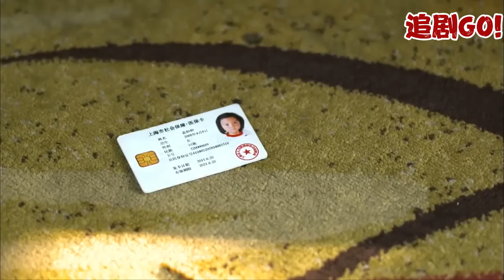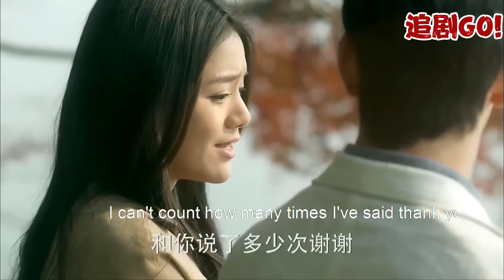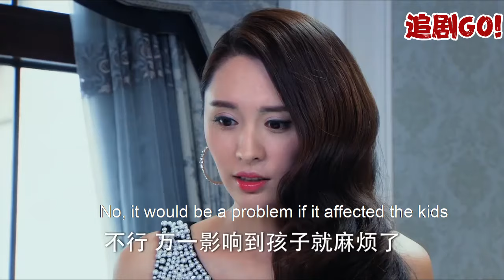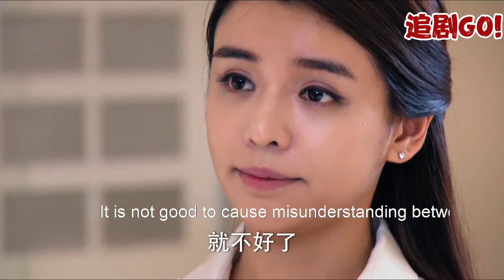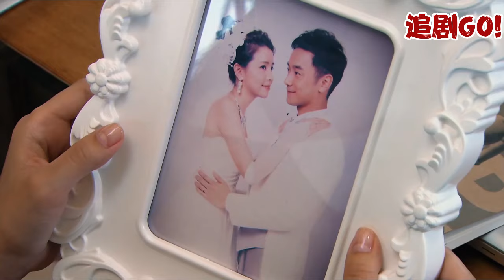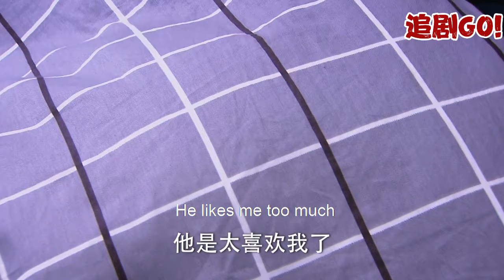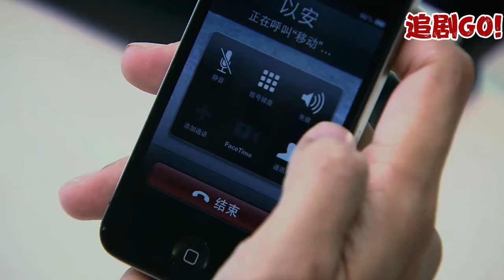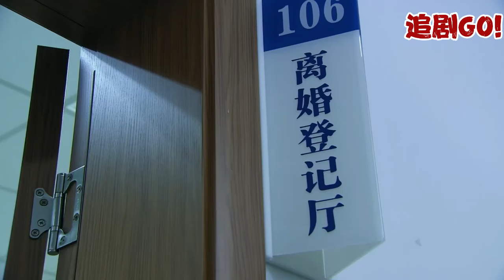小三當面羞辱妻子，哪料下秒總裁出現霸氣維護，小三氣炸了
WHQ+TNL 追剧GO!

💥正在火熱更新，線上觀看更多精彩內容👇👇👇
UPDATING👉